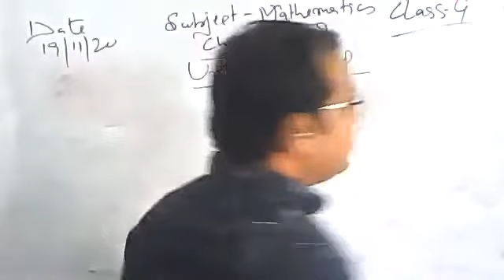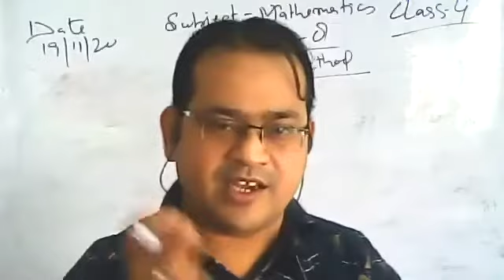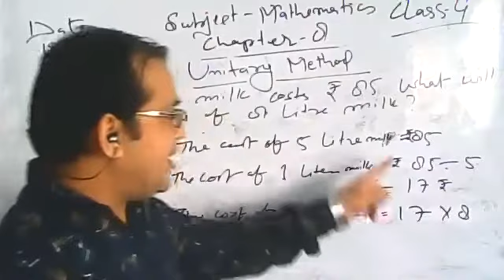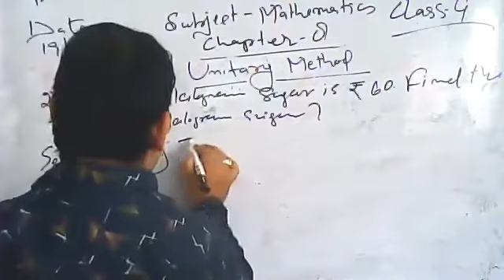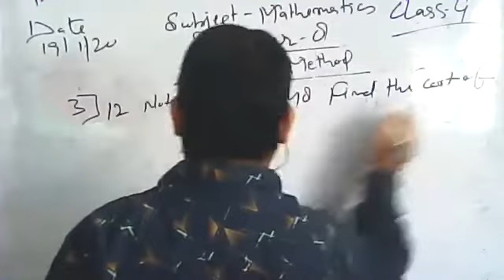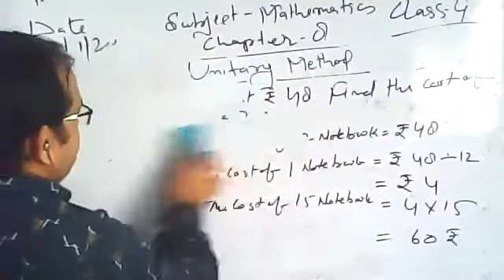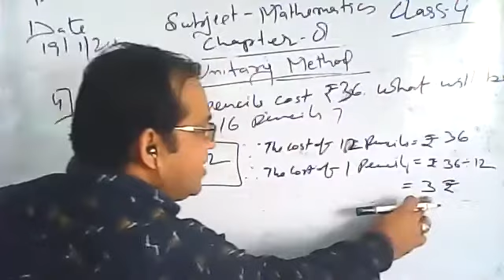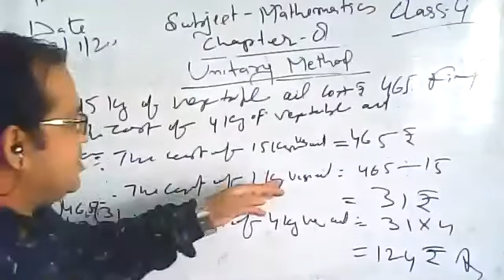Class 4 Mathematics Ch 8